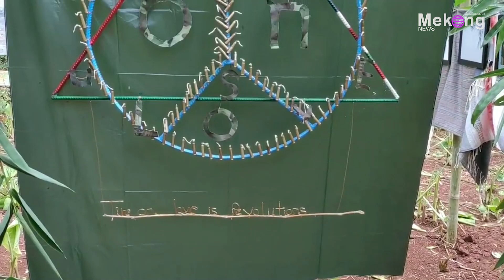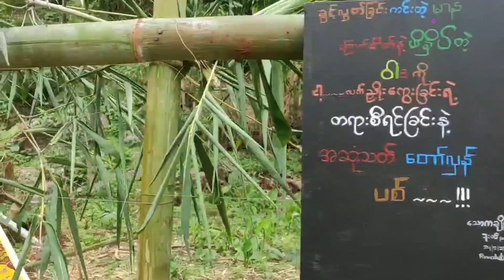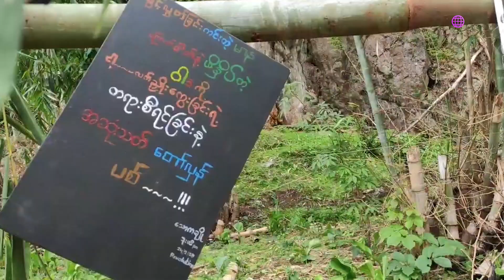ကရင်နီပြည်နယ် တောတွင်းတစ်နေရာက တော်လှန်အနုပညာပြပွဲ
မဲခေါင်၊ ဇွန် ၁၂
ကရင်နီပြည်နယ်ရဲ့ တောတွင်းတနေရာမှာ ကရင်နီနဲ့ ရှမ်းတောင်အခြေစိုက် ရဲဘော်သုံးဦးက အဓိကဦးဆောင်ပြီး တော်လှန်အနုပညာပြပွဲတခုကို ဇွန်လ ၁၁ ရက်နေ့ က ကျင်းပခဲ့ပါတယ်။